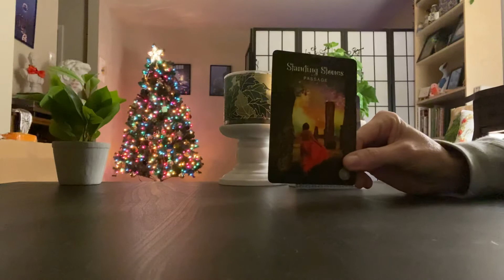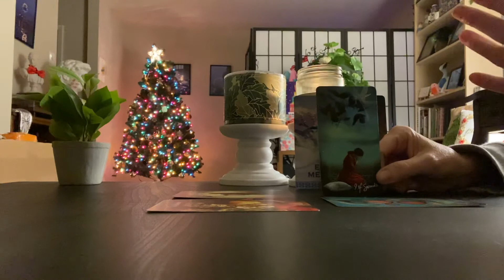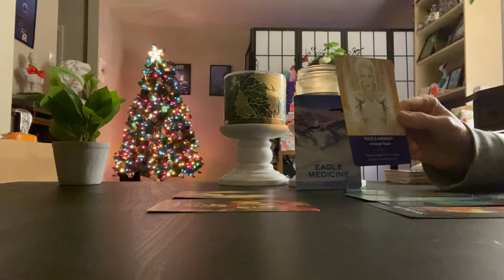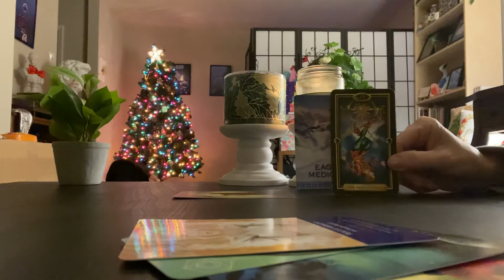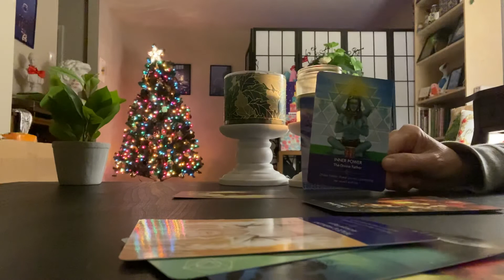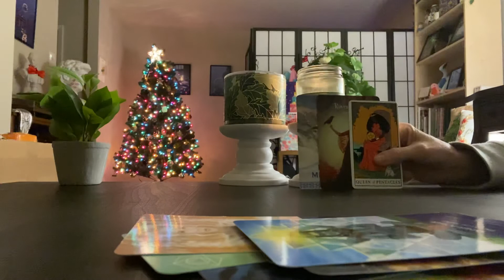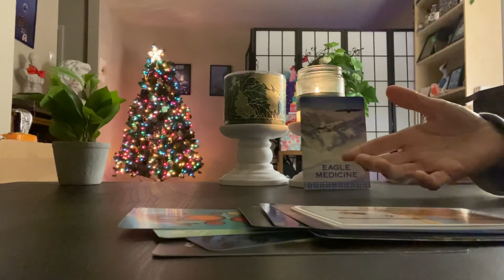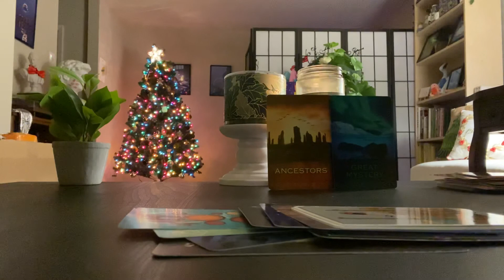Aries 🎊 January 2022- You’ve elevated and now there is magic happening behind the scenes.